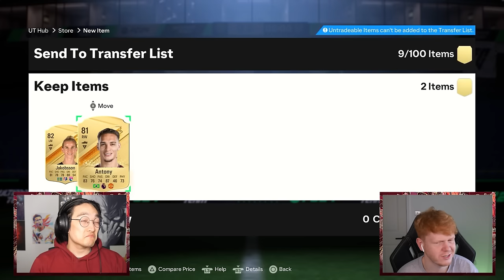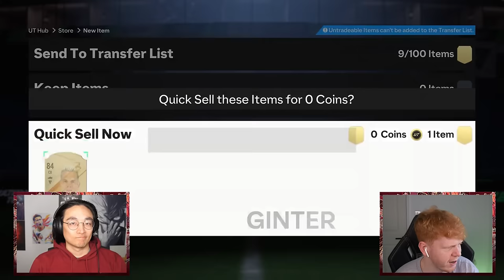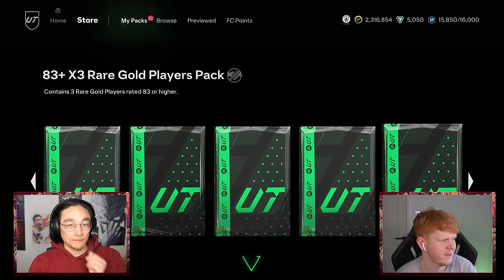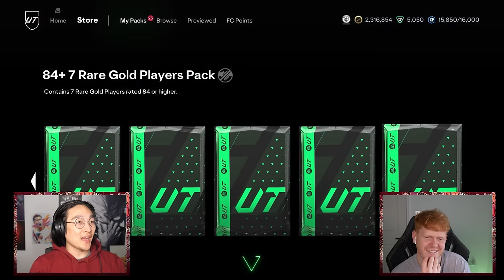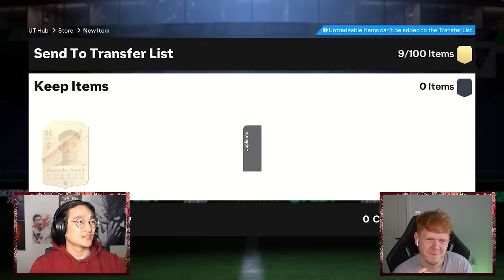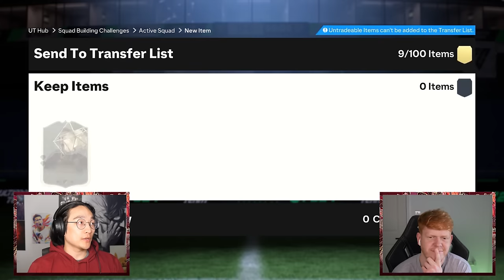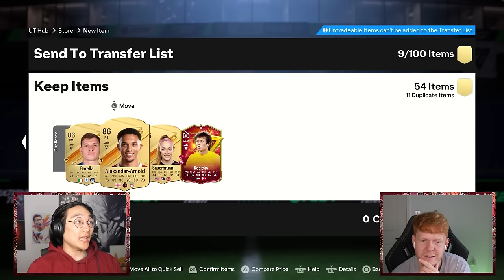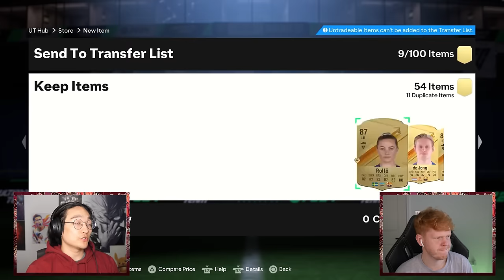I Got An ICON in my FIRST PACK!! Opening the 650k Pack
I know we have guaranteed icon and hero packs but the pack luck in this video was just silly